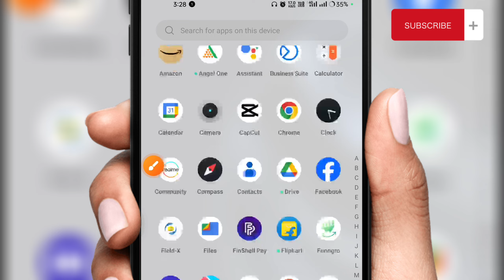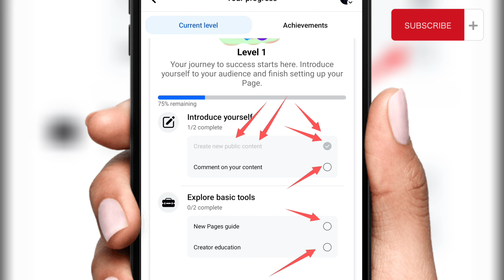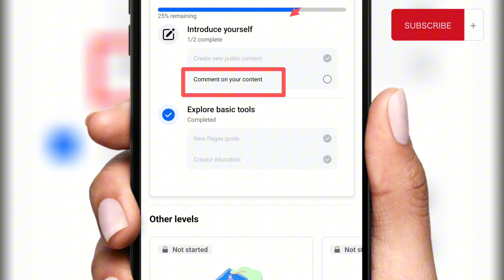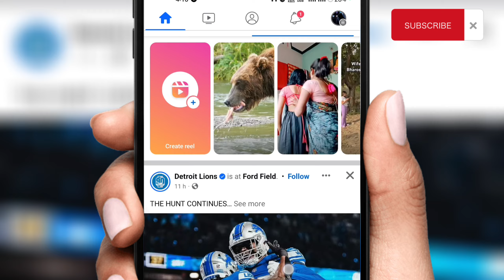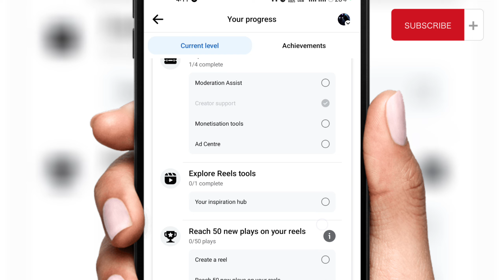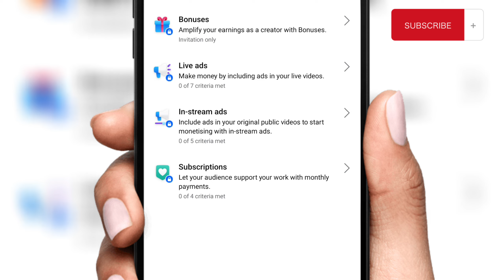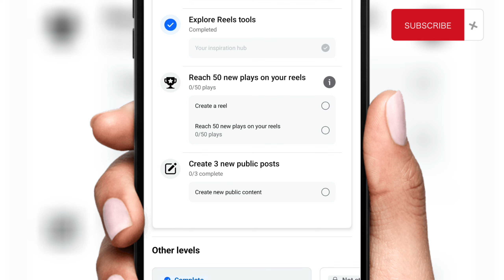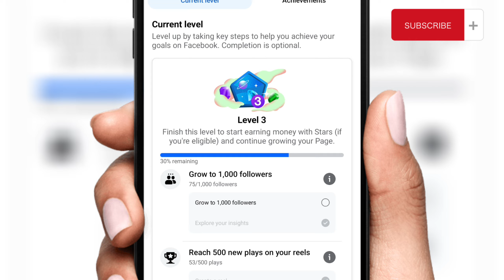Facebook Page Level 1 And Level 2 Kaise Complete Kare | Facebook Page Level Setup Complete 2024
नमस्कार दोस्तों आज कि इस Video में मैंने आप सभी को यही बताया है कि कैसे आप Facebook Page Level 1 और Level 2 को Complete कर  सकते हैं |
दोस्तों मैं आप सभी कि जानकारी के लिए बता देना चाहता हूँ कि मैं अपने Youtube Channel पर ज्यादातर Online Earning से Related Videos को Upload करता हूं ,अगर आप घर बैठे - बैठे Online के माधयम से पैसा Earn करना चाहते हैं तो हमारे Channel को Subscribe कर लें जिससे Online Earning से Related Video आपको रोजाना मिलती रहेंगी। 😊

Your Queries 👇

comment on your content facebook level 1 complete kaise karen

⚠️ Important Disclaimer : See friends, I want to tell you all that if you put your money on any of the games and any applications mentioned by me and you lose your money, then I do not take any responsibility in it.  Please play any of the games mentioned by me with responsibility. Thank you.

Satyam Pandey ( Utter Pradesh )